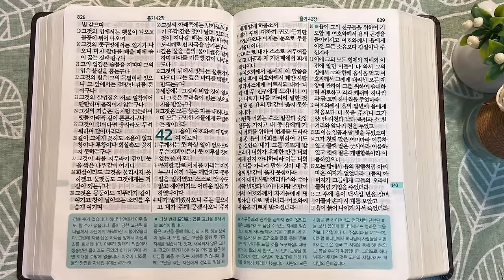10회독 14일 | 욥기(통독성경 130~140일) | 성경을 열면 기적이 열립니다. | 통박사 조병호의 역사순 성경통독